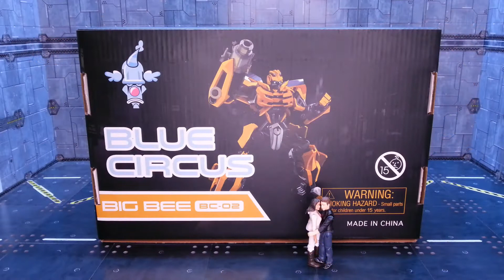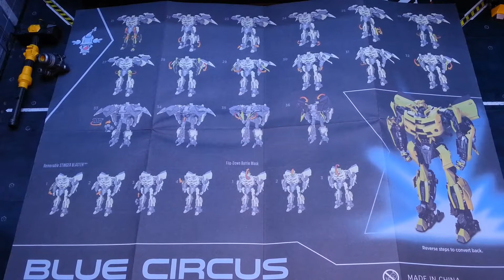Blue Circus BC-02 Big Bee KO Oversized Transformers MPM-3 Bumblebee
Revisando Transformables Blue Circus BC-02 Big Bee KO Oversized Transformers MPM-3 Bumblebee, espero que os guste. GRACIAS POR VERME.

Revisando Transformables Blue Circus BC-02 Big Bee KO Oversized Transformers MPM-3 Bumblebee, I hope you like it.